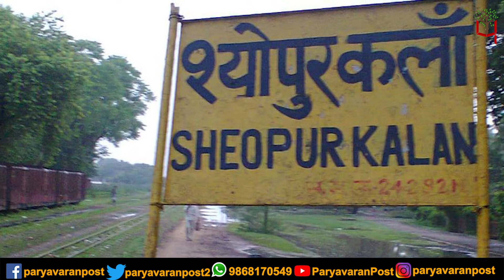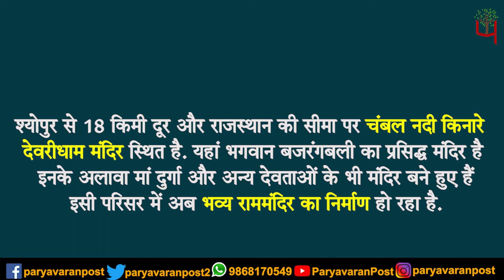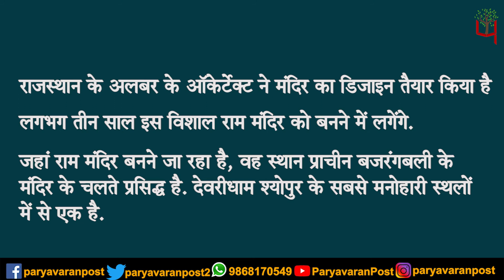Ram Mandir : अयोध्या की तर्ज पर एक और राममन्दिर का हो रहा है निर्माण, जानिये कितनी है लागत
Team : Delhi
Research & Script:
Video Editor:
Voice Over :